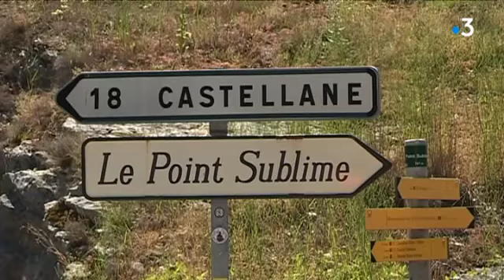Visiter les Gorges du Verdon sans les abîmer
Le label "Grand site de France" est réservé à quelques endroits prestigieux comme la Baie-de-Somme ou la Sainte-Victoire. Un label que le parc régional du Verdon espère bien décrocher prochainement. L'enjeu est de taille pour ce site qui reçoit un million de visiteurs chaque année.

Intervenants du reportage :
Jean Carmille - Parc régional du Verdon
Magali Sturma-Chauveau - Adjointe au maire de Rougon
Michèle Bizot-Gastaldi - Maire de La-Palud-sur-Verdon

Reportage de Véronique Bouvier, Antoine Wernert et Bruno Carapic